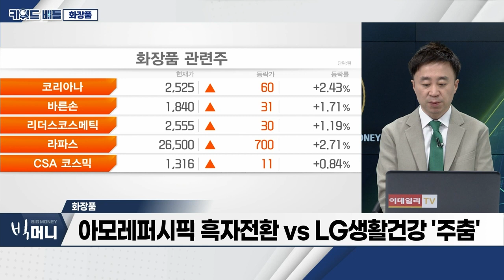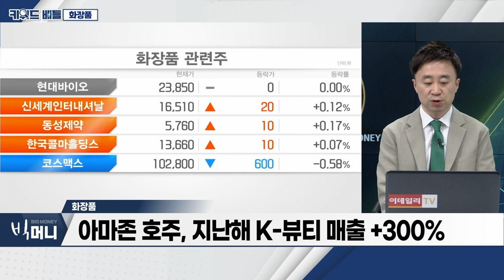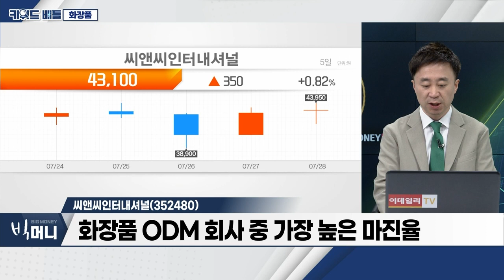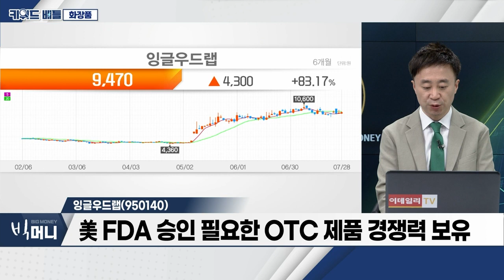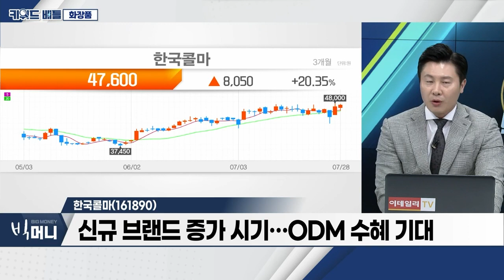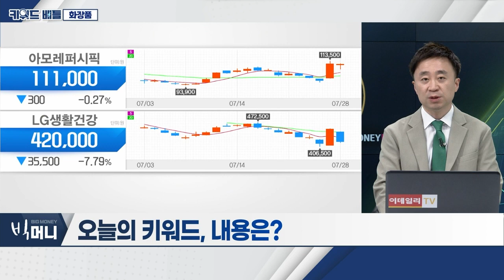씨앤씨인터내셔널(352480), 잉글우드랩(950140), 한국콜마(161890)… 화장품_키워드 배틀 (20230728)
- 아모레퍼시픽 흑자전환 VS LG생활건강 '주춤'
- 아마존 호주, 지난해 K-뷰티 매출 +300%
- 중소형사 브랜드 시장 점유율, 1분기 65%
- 'CJ올리브영', 프리미엄 화장품관 새단장

- 화장품 ODM 회사 중 가장 높은 마진율
- 2분기 매출 전망, 북미 +190%ㆍ중국 +234%
- 국내ㆍ중국 신공장 하반기 본격 가동

- 1분기 매출 +46.7%ㆍ영업이익 +508.7%
- 美 FDA 승인 필요한 OTC 제품 경쟁력 보유
- 美 최대 뷰티 유통업체 '얼타' 진출